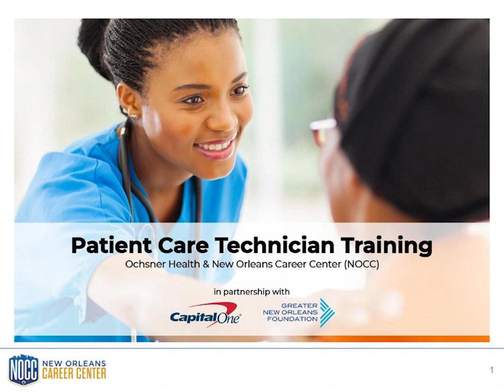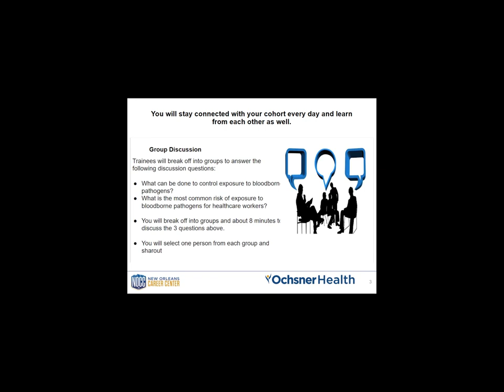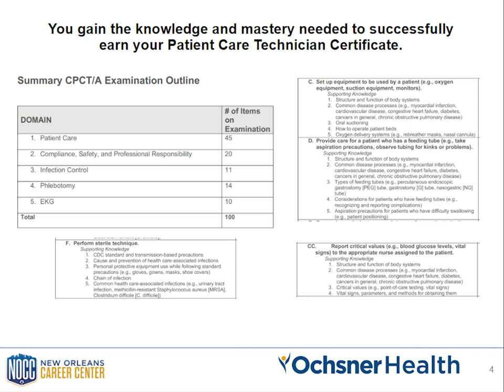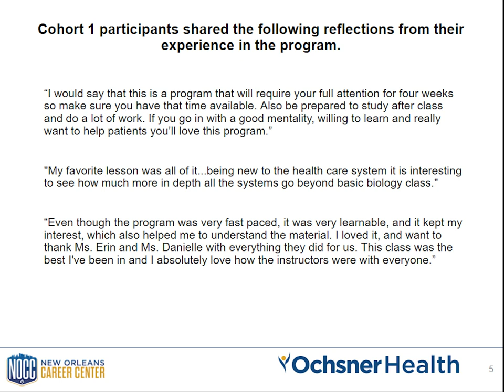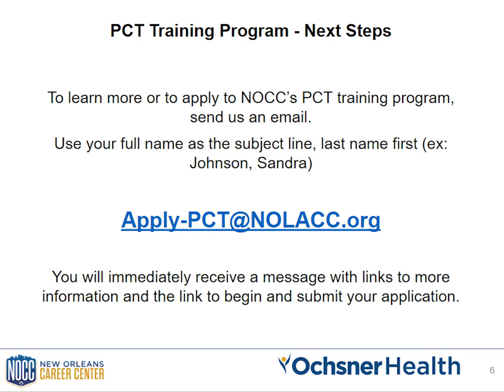Talent Talk - PCT Training Program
Did you miss our Talent Talk on Sunday, May 31st? Leaders from the New Orleans Career Center and Ochsner Health presented information during one of our "Talent Talks" about the PCT training opportunity to enthusiastic attendees.